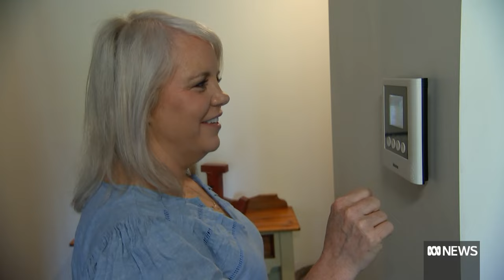What the jobs data means for the Melbourne Cup rate decision | The Business | ABC News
Australia's unemployment rate has edged lower to 3.6 per cent, but only because fewer Australians have been looking for work. The Australian Bureau of Statistics (ABS) estimates just 6,700 jobs were created in September, which is fewer than expected. All of the gains were part-time roles. Some economists say the figures won't prevent the Reserve Bank raising interest rates on Melbourne Cup day if the September quarter inflation data is strong.